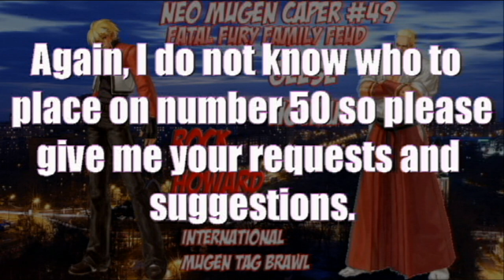Neo Mugen Caper #49: Rock and Geese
The father-son duo of Geese and Rock Howard is next.